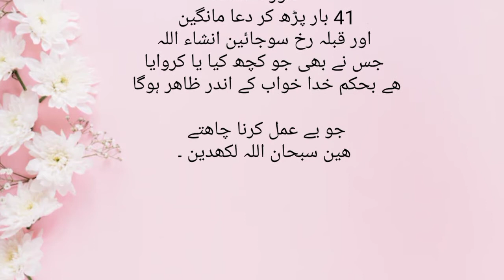Jadu kisne karvaya hai khwab mein maloom Karne Ka tarika | Rohani tv molana anees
Jadu kisne karvaya hai khwab mein maloom Karne Ka tarika |  wazaif aur tib

جادوکس نے کیا ہے
 خواب مین دیکھنے کا عمل

اول و آخر درود ابراھیمی
 تین تین بار درمیان مین
        سورت الفاتحہ
41 بار پڑھ کر دعا مانگین
 اور قبلہ رخ سوجائین انشاء اللہ
 جس نے بھی جو کچھ کیا یا کروایا
ھے بحکم خدا خواب کے اندر ظاھر ہوگا

جو یے عمل کرنا چاھتے
 ھین سبحان اللہ لکھدین ۔